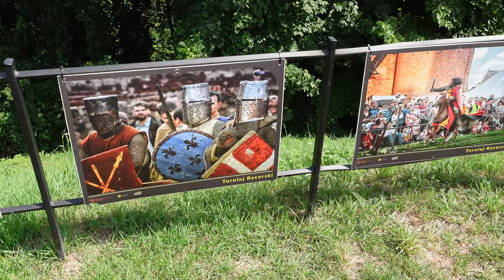ODKRYWAMY ZAMEK W CZERSKU 🏰